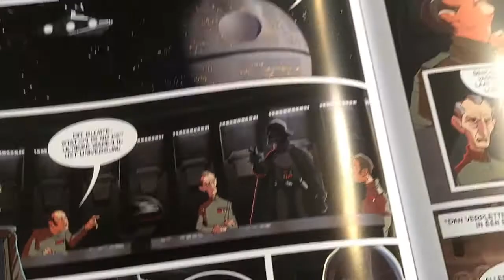De Agostini Millennium Falcon-Bautagebuch #8 – Ausgaben 57-72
Herzlich willkommen zu unserem siebten Bautagebuchbeitrag zur Sammelreihe "Bau den Millennium Falcon" von De Agostini. In dieser Ausgabe betrachten wir die Ausgaben 57-72- und damit die obere Rahmenkonstruktion.

Hier könnt ihr den passenden Beitrag mit weiteren Infos in unserem Blog finden

Weitere Informationen und Bestellmöglichkeiten zur Sammlung können oder auf ModelSpace – dem Treffpunkt für Modellbaufans – gefunden werden.